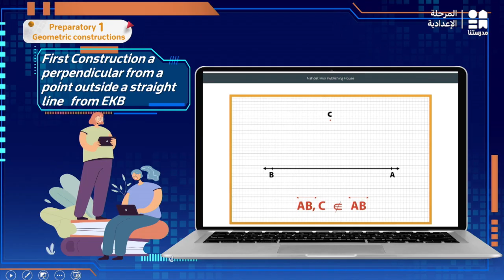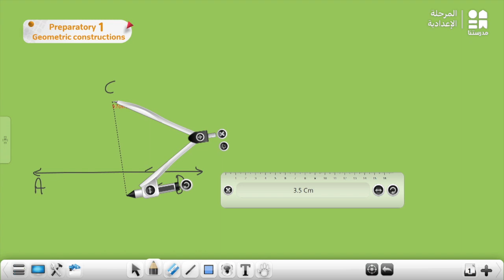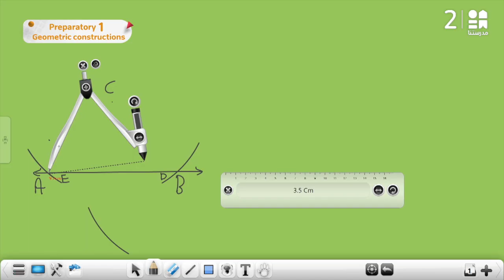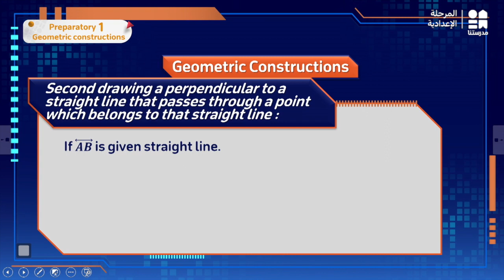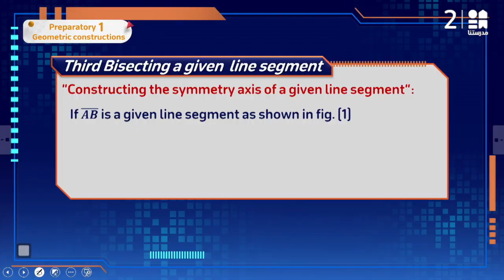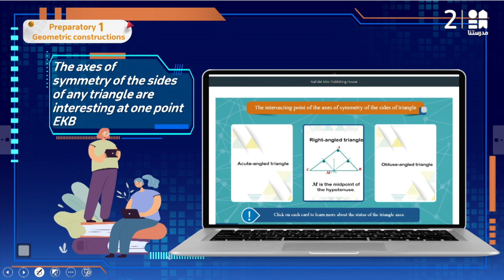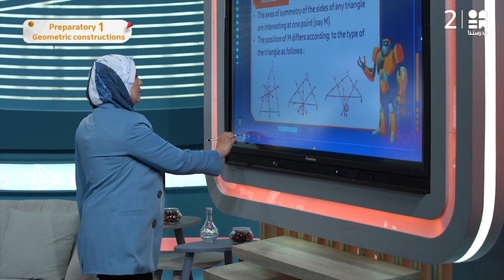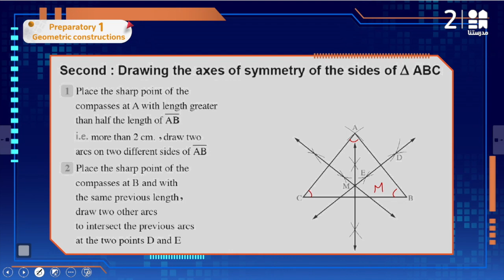Geometric constructions | Math | الصف الأول الإعدادي